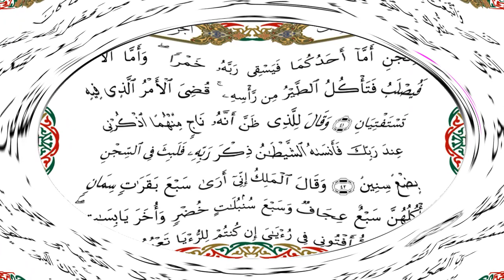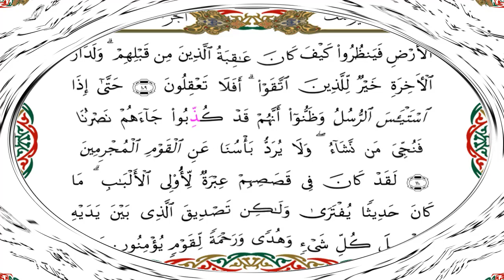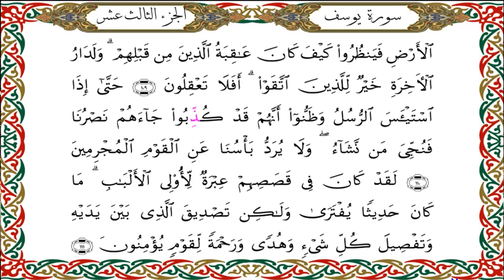سورة يوسف برواية هشام عن ابن عامر-القارئ نبيل حتيم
سورة يوسف  برواية هشام عن ابن عامرالشامي-القارئ نبيل حتيم